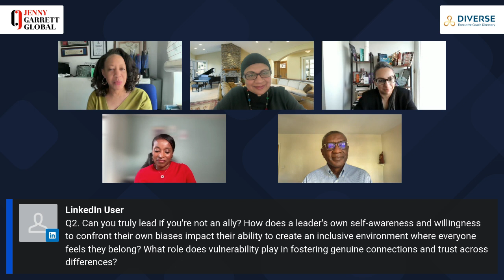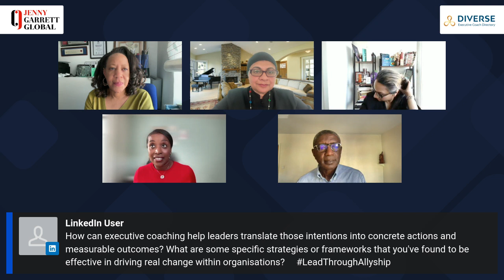Leadership Development | Can You Truly Lead if You're Not an Ally?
This provocative question cuts to the heart of modern leadership. It challenges the status quo and forces us to confront a stark reality: In a world grappling with social injustice and inequality, can you truly inspire, motivate, and empower if you're not actively working to create a more inclusive and equitable workplace?

This webinar isn't just about diversity training. It's about redefining what it means to lead.

Move beyond performative allyship: Discover how to move beyond empty gestures and take meaningful action to support marginalised communities.

Bridge the gap between words and deeds: Learn how to align your actions with your values, and inspire your team to do the same.

Unlock the full potential of your workforce: Create a culture where everyone feels valued, respected, and empowered to contribute their best.

The question isn't just whether you can lead without being an ally, but do you want to?

Join us and discover the transformative power of allyship to elevate your leadership, ignite change, and create a workplace where everyone thrives.